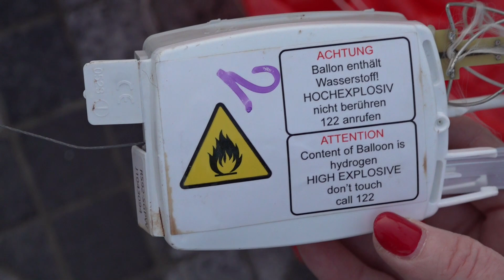Ausztriából sodródhatott át Magyarországra a Kőszegen megtalált meteorológiai ballon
A ballon, az ejtőernyő és a szonda maradványát évekkel ezelőtt találta meg olvasónk Kőszeg belvárosában.  A meteorológiai ballon akár  30 kilométeres magasságig is feljuthatott, miközben 10 méter átmérűjűre tágult az alacsony külső nyomás miatt.